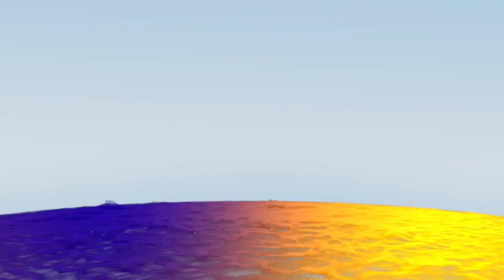Soundtrack Star Wars: Episode VIII The Last Jedi (Theme Song - Epic Music 2017) - Musique film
Lucas King - Darth Revan, Jedi Version (Star Wars Fan Made)

Soundtrack Star Wars Star Wars: Episode VIII – The Last Jedi

Musique film Star Wars, épisode VIII : Les Derniers Jedi